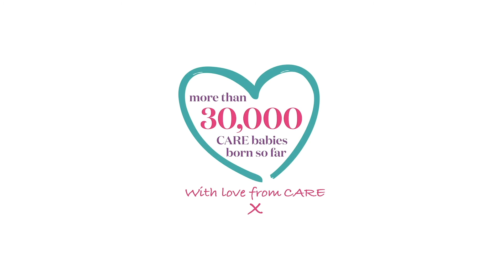Care Fertility - Alison Campbell - Egg Freezing, 10 things you need to know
Alison Campbell, Chief Scientific Officer at Care Fertility discusses Egg Freezing.
Also, known as cryo-preservation, it is the process of freezing your eggs and gives you the choice for future use.